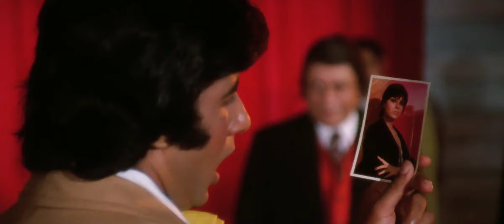Are Diwano Mujhe Pehchano 4K Video Song | Don | Amitabh Bachchan, Zeenat Aman | Kishore Kumar | Hitz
Movie : Don (1978)
Song : Are Diwano Mujhe Pehchano
Cast Star : Amitabh Bachchan, Zeenat Aman, Pran, Satyen Kappu, Om Shivpuri, Mac Mohan, Arpana Choudhary, Deven Verma, Sudhendu Roy, Pinchoo Kapoor, Jagdish Raj
Singer : Kishore Kumar
Directed : Chandra Barot
Music director : Kalyanji Anandji
company : Nariman Films
Music On -  BollyHD 1080p Music.
Release date : 12 May 1978
Romance/Drama/ Action, Adventure/Bollywood

Song Lyrics :

Are deewano

mujhe pehchaano

kahan se aaya

main hoon kaun

Main hoon kaun

main hoon main hoon

main hoon kaun

don don don don don.

Are tumne jo dekha hai

socha hai samjha hai jaana hai

wo main nahi

Logo ki nazron ne

mujh ko yahan

jo bhi maana hai

wo main nahi

wo main nahi

Awaara badal ko saudayi paagal ko

duniya main samjha hai kaun

are deewano mujhe pehchaano

zara pehchano main hoon don

Are yaaron ka wo yaar hoon

yaari mein ye jaan luta de jo

main hoon wohi

Dushman ka dushman hun wo

dushman ke chhakke chhuda de jo

main hoon wohi

Tum jaano na jaano

maine to jaana hai

mehfil mein kaisa hai kaun

Are maine kya socha hai

kya khwaab hai

meri aankhon mein

tum jaano na

maine bhi badla hai

Kya rang baaton hi baaton mein

tum jaano na

chehre pe chehra hai

parde pe parda hai

duniya mein samjha hai kaun

zara pehchaano

main hoon don

main hoon don

main hoon don
Are deewano

mujhe pehchaano

kahan se aaya

main hoon kaun

Are deewano

mujhe pehchaano

kahan se aaya

main hoon kaun

Main hoon kaun

main hoon kaun

main hoon kaun

main hoon don

main hoon don

wo main nahi

mujh ko yahan

wo main nahi

main hoon wohi

main hoon wohi

kya khwaab hai

meri aankhon mein

tum jaano na

tum jaano na

zara pehchaano

main hoon don

main hoon don

Related Tags -